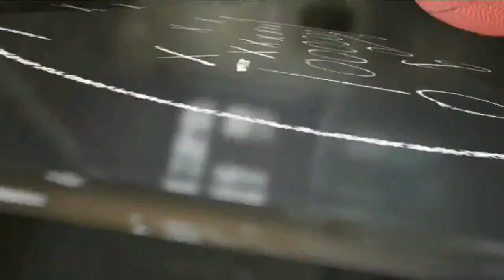Sports Express August 18th Part 2